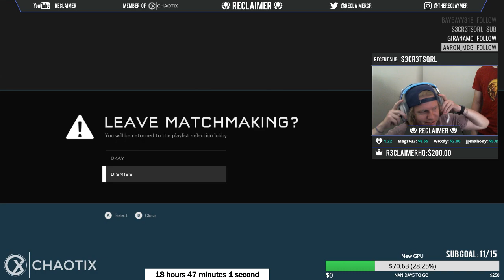Reclaimer: Stream Highlights #20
- Interested in discounted games? Use this link!